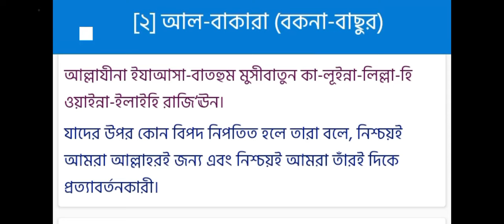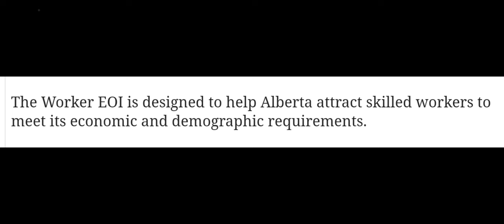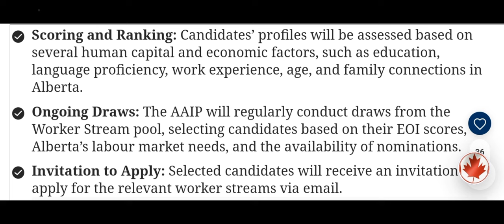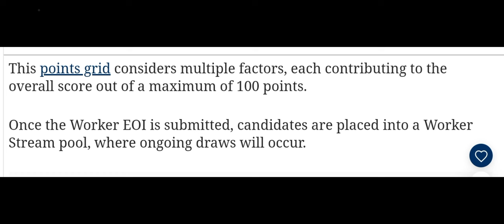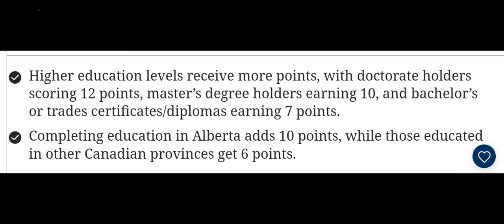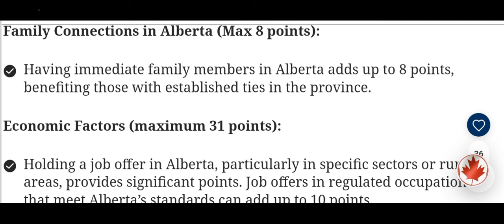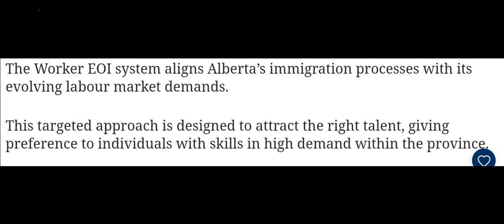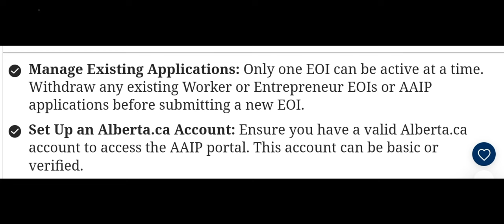Hot!! 30th September 2024 কানাডার Alberta Province IELTS 5 দিয়েও নতুন EOI System PR আবেদনের সুযোগ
সুখবর! 30th September 2024 কানাডার Alberta চালু করছে নতুন EOI System PR Program#canada100visa